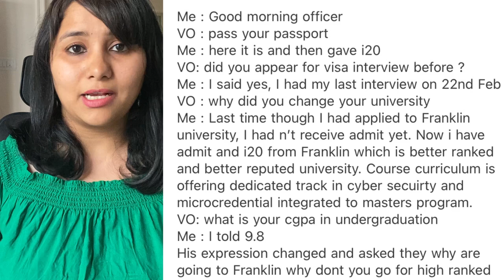USA F1 visa rejection reasons | Latest updates about slot booking & interview experiences |Fall 2022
F1 visa rejection reasons | Latest updates about slot booking & interview experiences | Fall 2022

Hey Guys
So what happened  to F1 visa interviews in the month of April?
Why were there so many rejections?
This video goes into analysing all the data we have for F1 visas and trying to decode the reason for rejection.
I am also sharing F1 visa interview experiences which resulted in visa approval.
Also sharing the three F1 visa interview questions which you should be prepared with if you have a previous rejection

0:00 Introduction
0:47 Update about availability of slots for previously rejected students
1:35 Availability of slots
2:19 Approval rate with a previous rejection
3:10 Sample interviews - F1 visa rejected
4:18 Sample interviews - F1 visa approved
5:31 Three important F1 visa questions if you have a previous rejection
6:15 Extra resources

f1 visa rejection reasons us f1 visa rejection reasons common reasons for f1 visa rejection why do f1 visa get rejected what to do when your f1 visa is denied